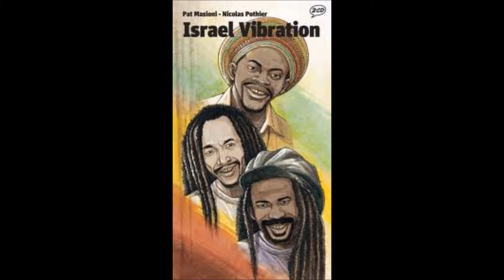THE HEPTONES - Wonderful World (Mr T.)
THE HEPTONES                       Mr T.
Song:   WONDERFUL WORLD
            (Heptones)

Musicians:
Rhythm Guitar: Bo Pee
Lead Guitar: Bo Pee, Willie Lindo
Drums: Sly Dunbar, Santa
Bass: Lloyd Parks, Robbie Shakespeare, Fullwood
Percussion: Sky Juice, Skully
Horns: Vin Gordon, Deadly Headly, Vernol "Naggo" Morris
Piano: Winston "Asher" Wright
Organ: Winston "Asher" Wright, Fox Stewart

Recorded 1991 at "The Mixing Lab Recording Studio Ltd" Kingston, Jamaica.